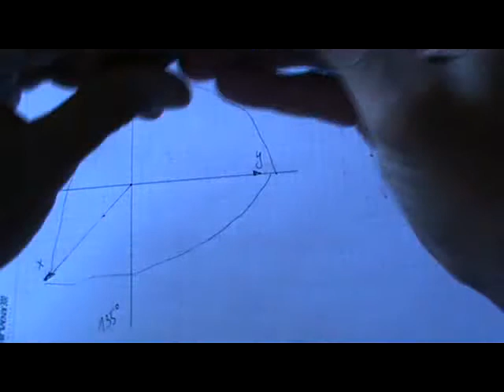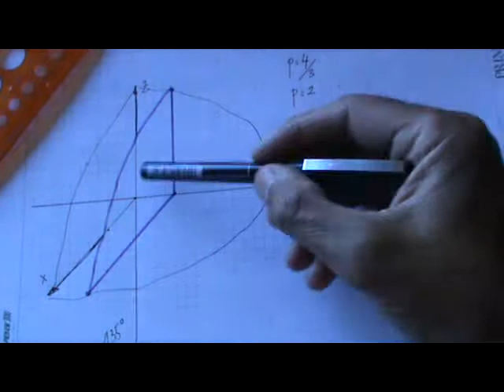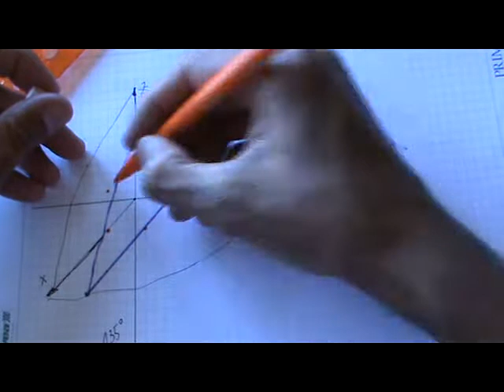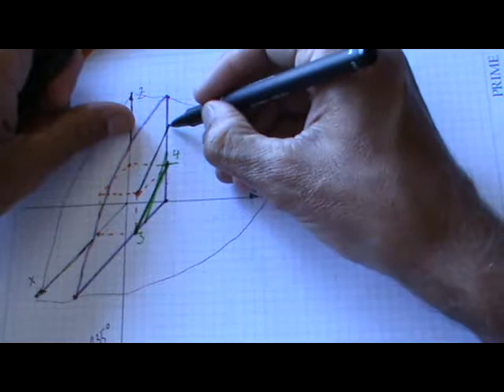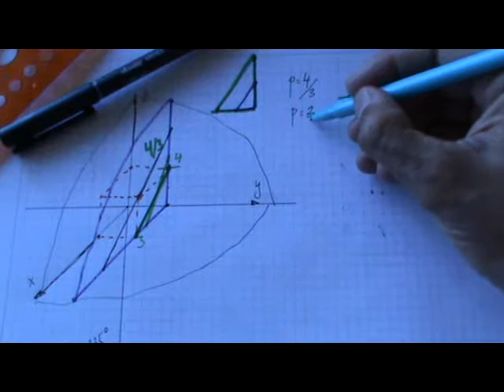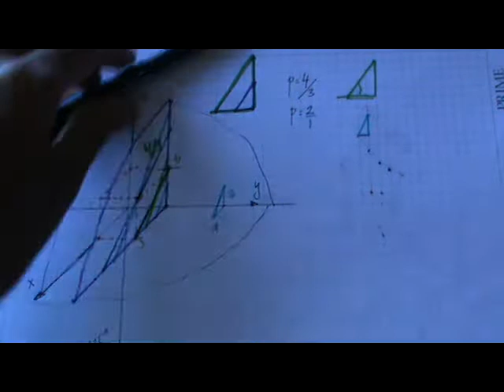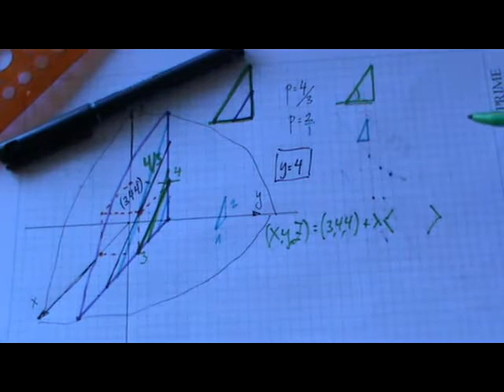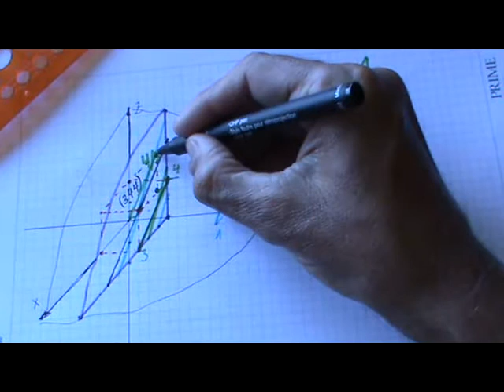Recta de pendiente dada sobre plano vertical